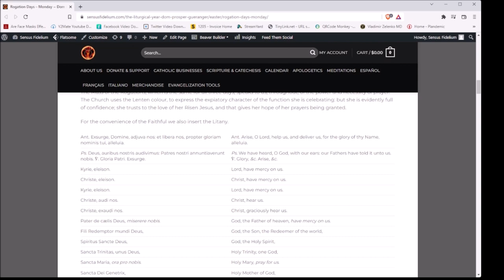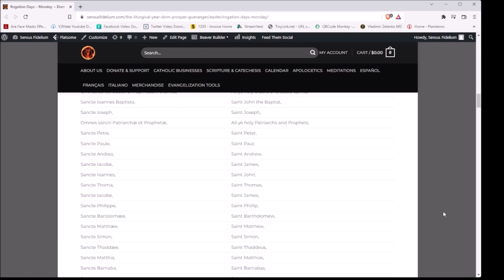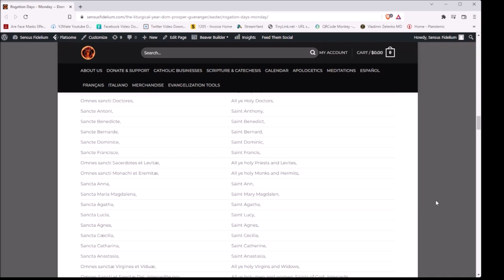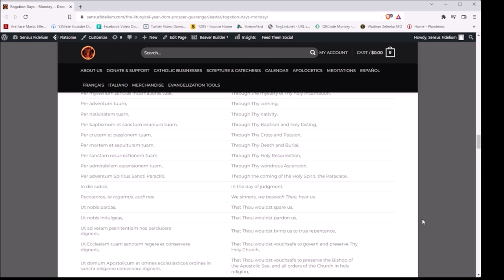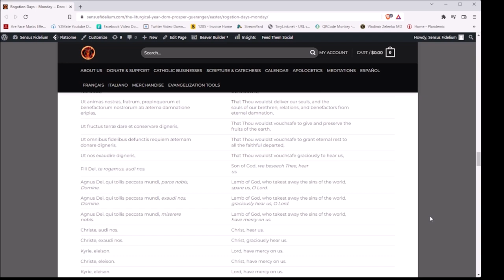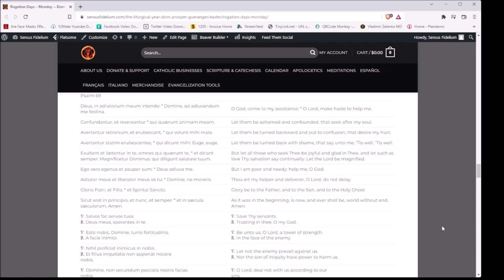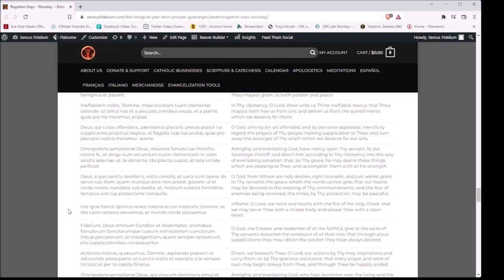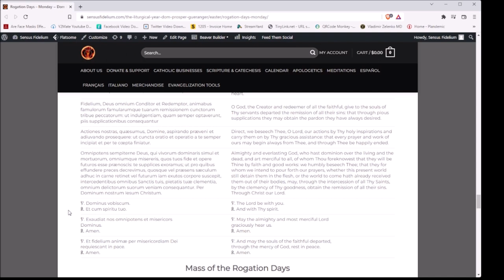Rogation Days – Monday ~ Dom Prosper Guéranger